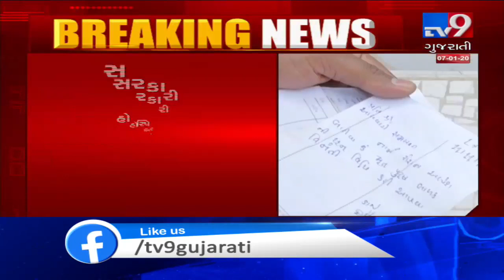Govt hospitals deny to give figures of deaths of infants in Vadodara| TV9News